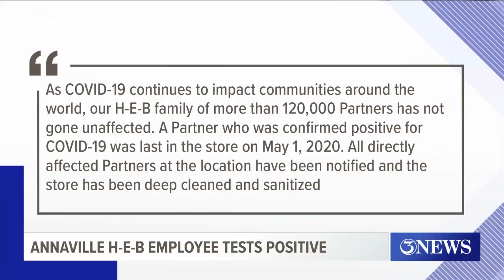H-E-B employee on Leopard and Violet Rd tests positive for COVID-19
The last time the employee was inside of the store was Friday, May 1.